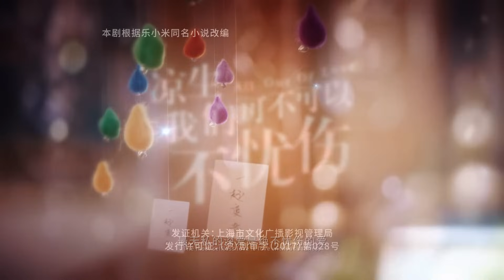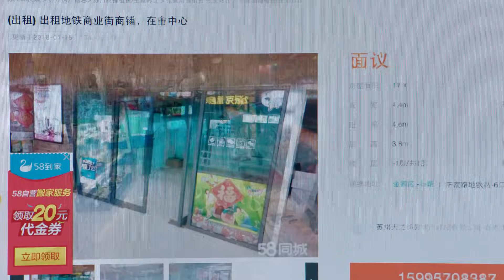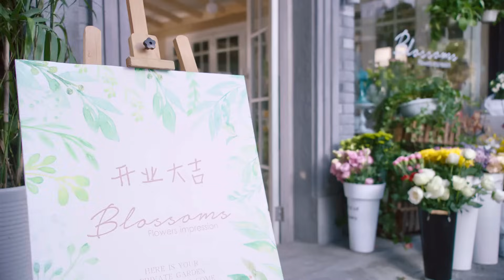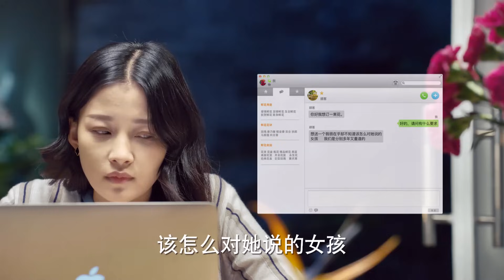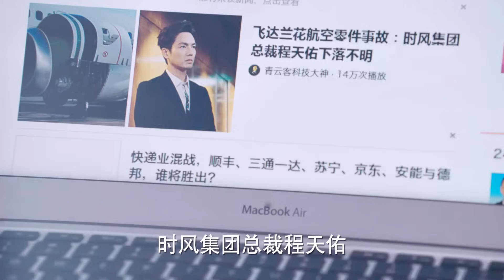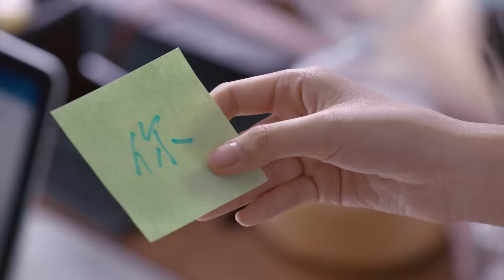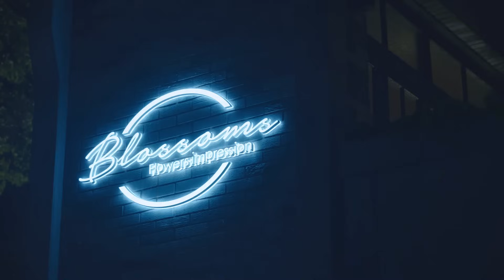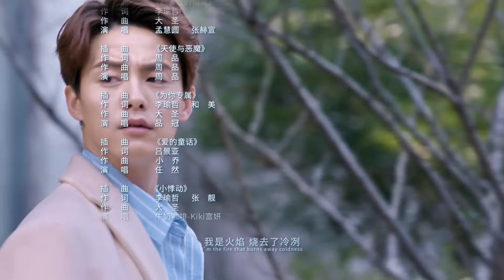今生有你 钟汉良再演史诗级虐恋 《凉生，我们可不可以不忧伤 All Out of Love》第18集 主演：钟汉良 | 马天宇 | 孙怡【欢迎订阅China Zone 剧乐部】